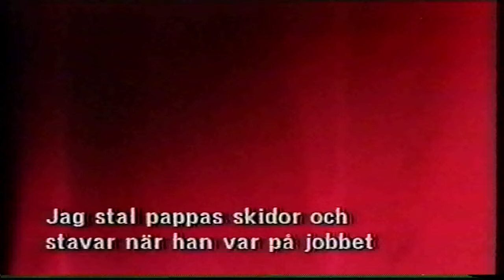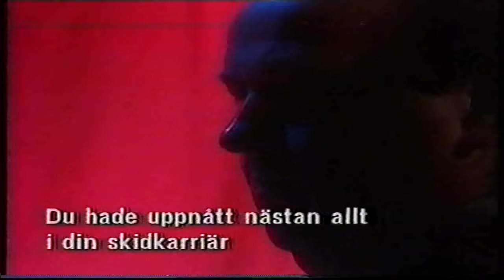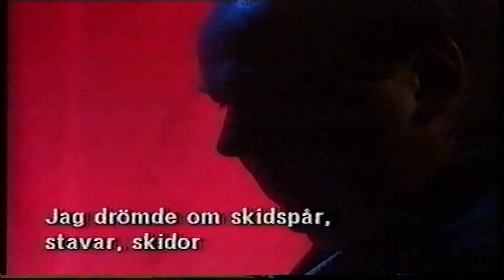Petelius & Kivinen: Tänä iltana tästä-ohjelmassa Kuuno Haimi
Traaginen tarina entisestä hiihtäjästä Kuuno Haimista.